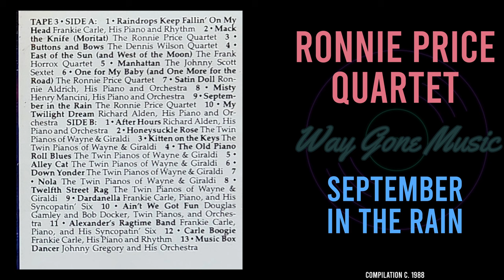Ronnie Price Quartet - September in the Rain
From the circa 1988 Reader's Digest compilation "Moonglow"